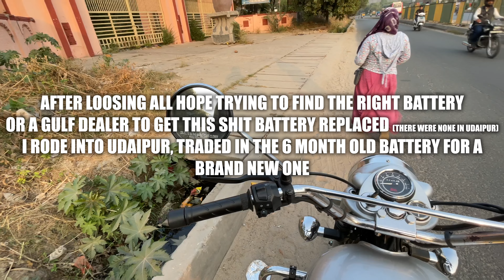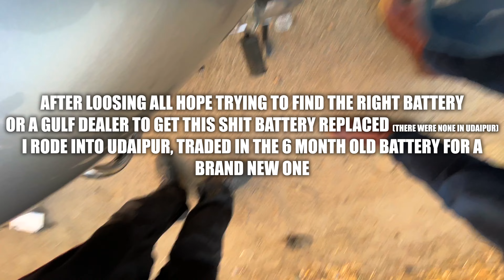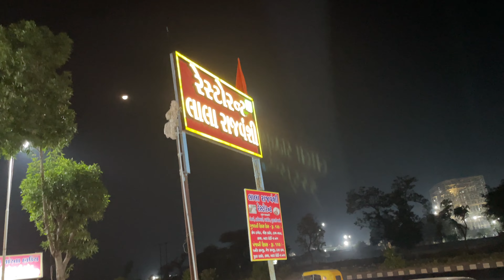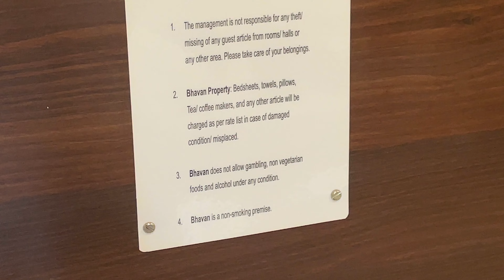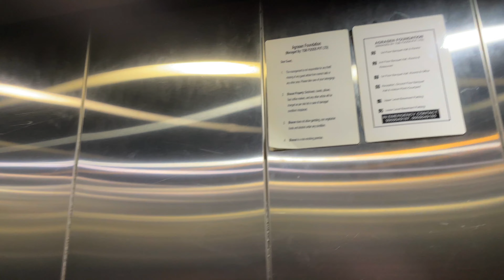Jaipur to Goa Part 1 - Royal Enfield Classic 500 & Bullet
Track Name*. inaudio - Infraction- Fukui